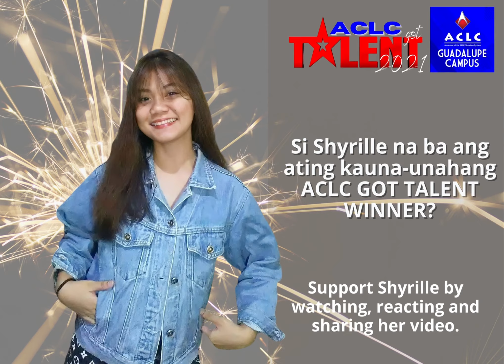ACLC GOT TALENT 2K21 - SHYRILLE LOTO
Anong talento kaya ang ipapakita ni Shyrille?